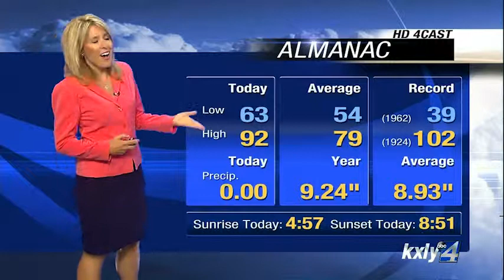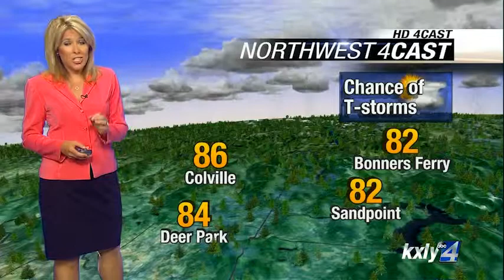Evening Forecast for July 2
KXLY4 Chief Meteorologist Kris Crocker has your Evening Forecast for July 2.